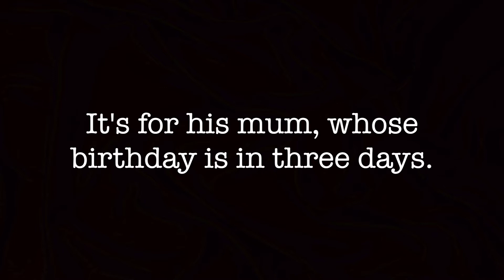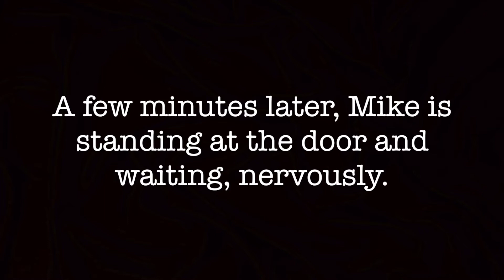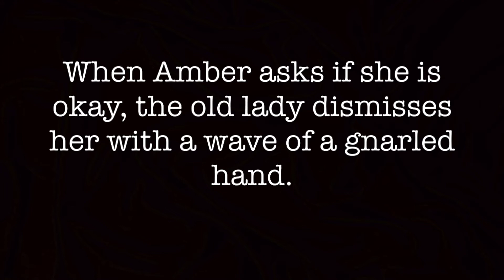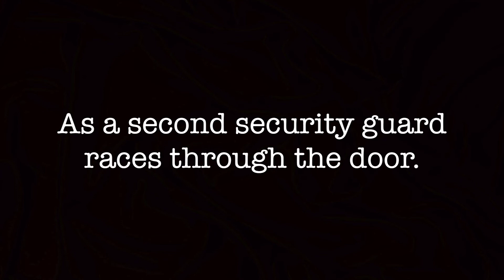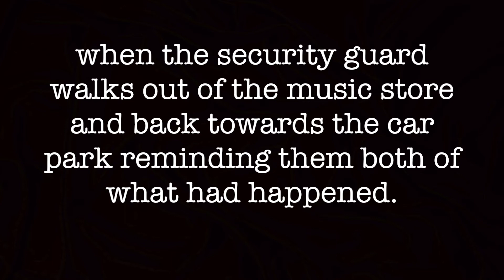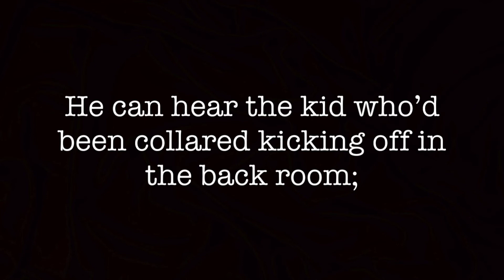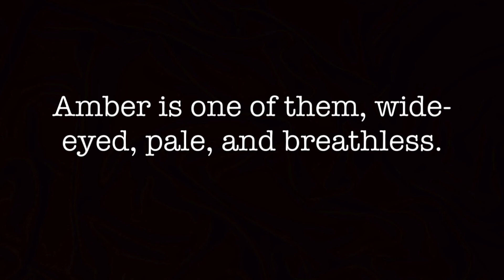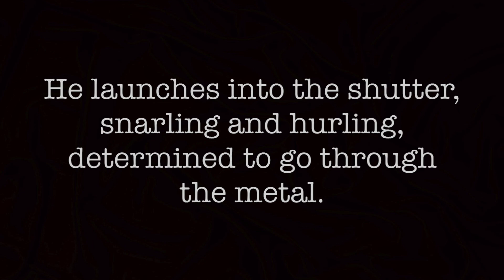The End of The Living - Episode One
The End of The Living - is an audio web series.

A serial narrated audio story.

 Telling the story of a group of survivors in the Zombie Apocolypse.

Created by Marc Moore
Narrated by Marc Moore
Episode One by Tracey Mallaby
Script Editor Diane Coughlin